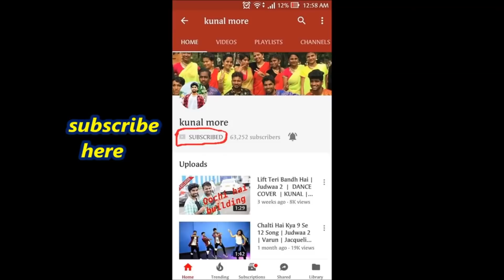3 Peg Sharry Mann | Bhangra | Dance Cover | kunal DFS | Latest Punjabi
3 Peg Sharry Mann Bhangra dance cover from latest punjabi by  team DFS
Hope you guys enjoy this choreography Choreography and fun dance routine!
choreographer - peeyush patil , kunal
cinematography - pawan roy